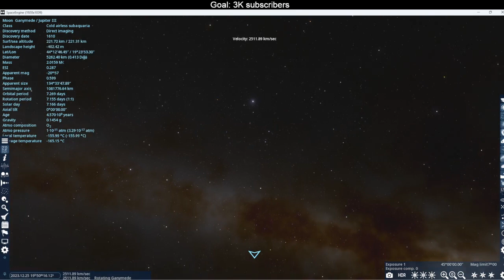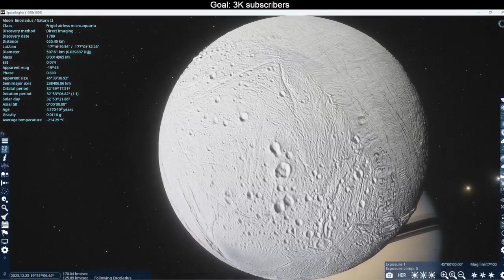Found a Moon in the Solar System Related to the Mascot of this Channel